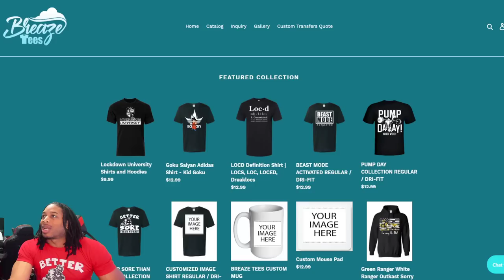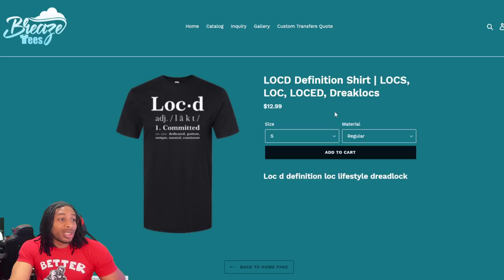NBA 2K23 NEWS UPDATE - MIKE WANG TALKS ABOUT TIMING IMPACT AND DEFENSIVE IMMUNITY